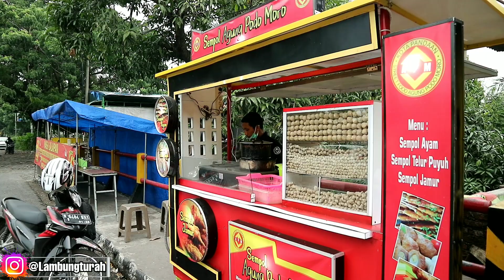SEHARI HABIS 700 TUSUK !!! JAJANAN INI MASIH BANYAK DIMINATI SAMPAI SEKARANG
Siapa sangka kalau Sempol ayam sampai sekarang masih banyak peminatnya. Kuliner viral ini booming beberapa saat lalu.

Saat ini sempol sudah banyak mengalami peribahan dan inovasi dari varian rasanya.

Alamat :
Kalitengah, Pandaan, Kabupaten Pasuruan